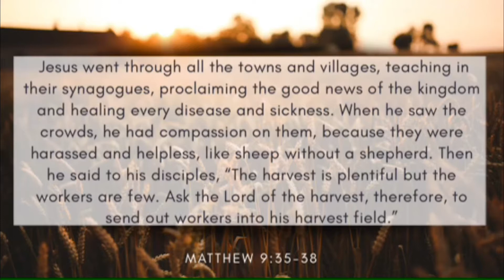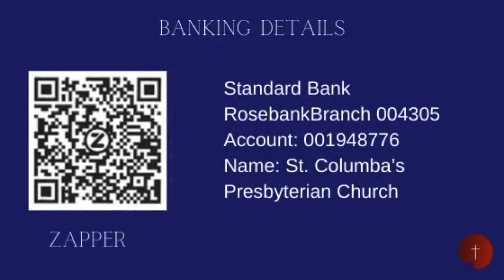Wednesday Evening Reflection 01 07 20